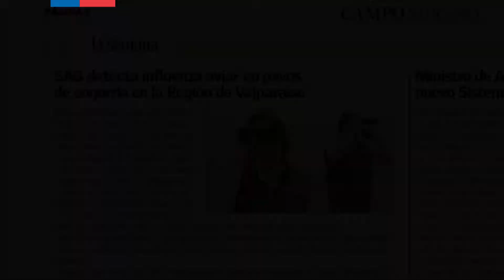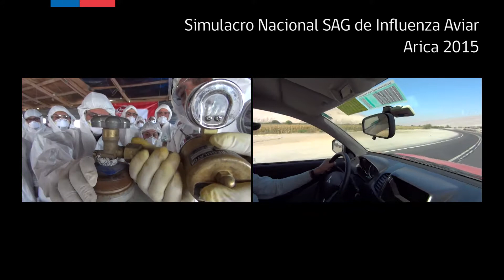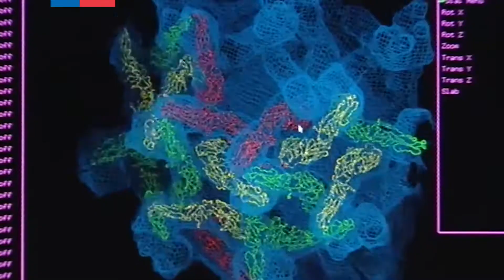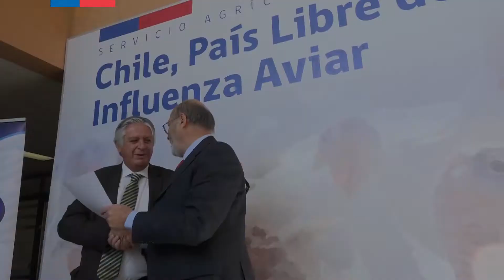SAG declara a Chile Libre de Influenza Aviar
9/06/2017 En una simbólica ceremonia realizada en el Laboratorio Lo Aguirre del Servicio Agrícola y Ganadero (SAG) fue firmada hoy la resolución que declara a Chile Libre de Influenza Aviar y pone fin a la campaña iniciada en enero de este año por los dos focos de Influenza Aviar de baja patogenicidad que se gatillaron en planteles de pavos de Quilpué y Nogales, en la región de Valparaíso.

El evento, que fue encabezado por el Subsecretario de Agricultura, Claudio Ternicier y el Director Nacional del SAG, Ángel Sartori, contó también con la presencia de Jorge Enríquez, gerente general de Sopraval, y Juan Carlos Domínguez, Presidente Ejecutivo de ExpoCarnes, así como de representantes del sector, autoridades regionales y funcionarios SAG que participaron del trabajo en terreno durante la campaña.

El Subsecretario Ternicier explicó que, “éste es el resultado de un trabajo coordinado entre el sector público y privado para reestablecer el patrimonio sanitario de nuestro país. El plan de erradicación que se implementó demostró una completa eficacia en su aplicación, así como también, en su preparación y coordinación, lo que nos debe llenar de satisfacción. La respuesta del SAG y del sector privado permitió que en dos meses se tuviera la evidencia de la ausencia del virus en la zona afectada y en toda la población aviar del país”.

Por su parte, el Director Nacional del SAG, Ángel Sartori, destacó la experiencia del Servicio en enfrentar este tipo de emergencias sanitarias, señalando que “todas ellas siempre se han abordado con la máxima capacidad técnica y compromiso. Aquí se obtuvo un rápido diagnóstico y, si bien se trataba de un virus de baja patogenicidad, trae consecuencias comerciales por lo cual se le dio máxima prioridad. Los resultados demuestran que hubo una alta eficacia en la forma de trabajar en el control y erradicación del brote, que implicó una inversión de parte del Servicio de alrededor de mil millones de pesos y un gran esfuerzo por parte del sector privado, que permitió alcanzar el éxito en esta erradicación y del cual estamos muy agradecidos. Así se cumplieron eficazmente todas las exigencias establecidas por la Organización Mundial de Sanidad Animal (OIE) para recuperar la condición de país libre de Influenza Aviar”.

Jorge Enríquez, Gerente General de Sopraval, comentó que “tanto para el país, como para la industria ésta es una buena noticia. Se hizo un gran trabajo de coordinación entre los equipos técnicos del SAG junto a los equipos técnicos de la empresa, lo que permitió que hoy día estemos marcando este hito. Lo relevante es destacar los aprendizajes, el esfuerzo conjunto y coordinado entre las entidades públicas y privadas, trabajando por un fin país”.

Coincidentemente, el Presidente Ejecutivo de ExpoCarnes, Juan Carlos Domínguez, manifestó que "el trabajo público-privado es clave para minimizar los riesgos sanitarios de Chile. Es cada vez más necesario invertir en tecnología y controles fronterizos para prevenir el ingreso de enfermedades y preservar el patrimonio sanitario chileno”, destacando de paso “la rápida y profesional respuesta del SAG para resolver y dar pronta solución a estos eventos".

Adquisición de secuenciador genético
Uno de los desafíos que enfrentó el SAG durante esta emergencia zoosanitaria fue la necesidad de un rápido procesamiento de las muestras de laboratorio, y así contar con información confiable para confirmar o descartar la presencia de la enfermedad.

Teniendo eso en cuenta, y en un esfuerzo de inversión importante para el Servicio, se adquirió un secuenciador genético, equipo que se utiliza para el análisis molecular de variantes genéticas de agentes patógenos.

La máquina tuvo un costo de 135 millones de pesos y se encuentra instalada en el Laboratorio Lo Aguirre del SAG, permitiendo contar con tecnología de punta para determinar el grado de patogenicidad de cepas virulentas de Influenza Aviar y Paramyxovirus (causante de la enfermedad Newcastle) en aves, o la identificación de diversas bacterias. También se podrá establecer el porcentaje de similitud de los patógenos que se puedan encontrar con la base de datos mundial de secuencias genéticas, GenBank, todo lo cual permitirá un control aún más rápido y efectivo de cualquier futuro evento sanitario.